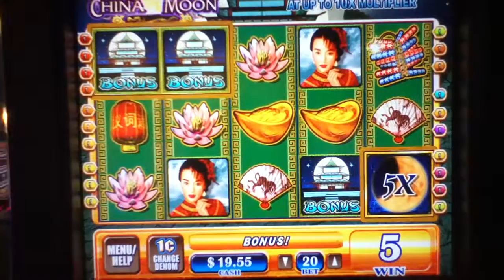CHINA MOON Penny Video Slot Machine with a FREE SPIN BONUS Las Vegas Strip Casino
I hope you enjoy this China Moon video with a Free Spin Bonus.